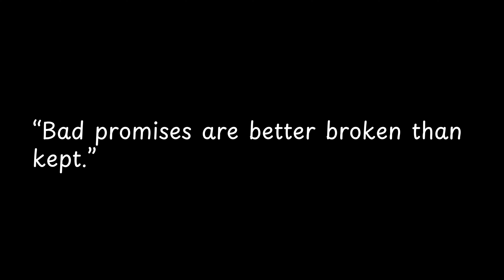Bad promises are better broken ... —Abraham Lincoln